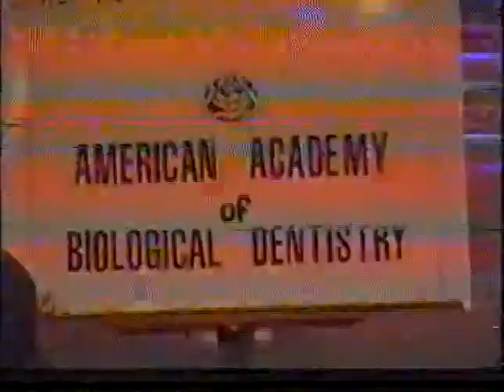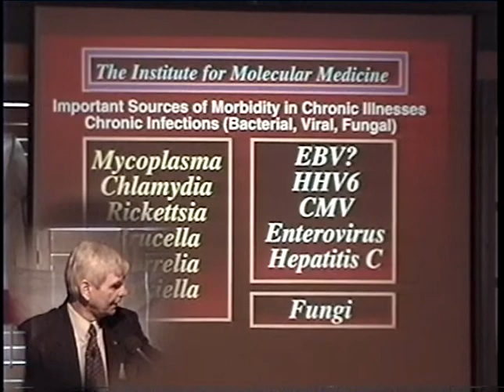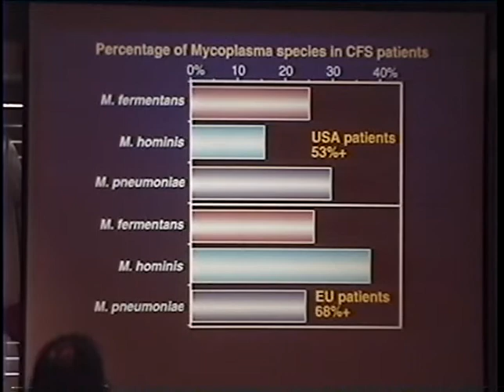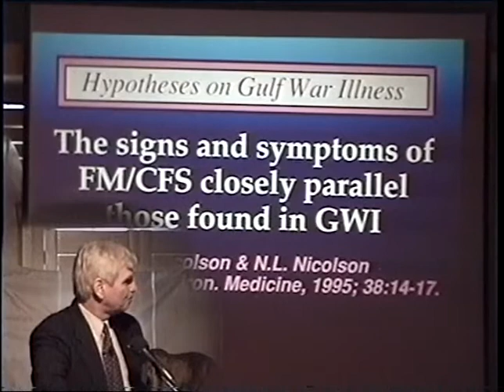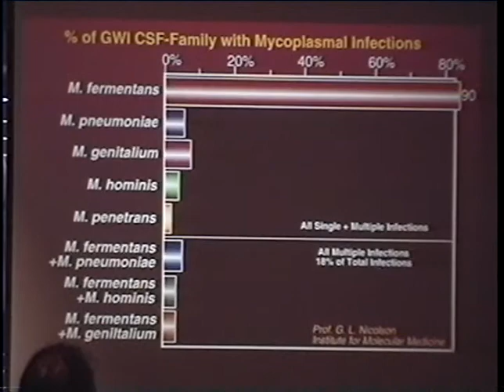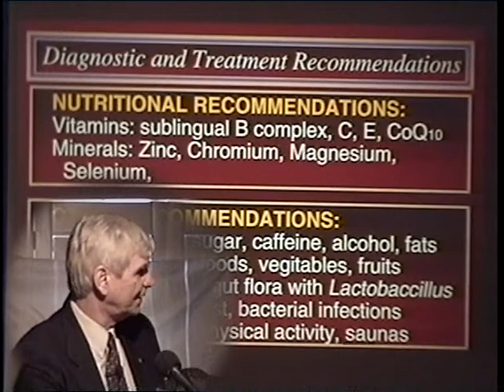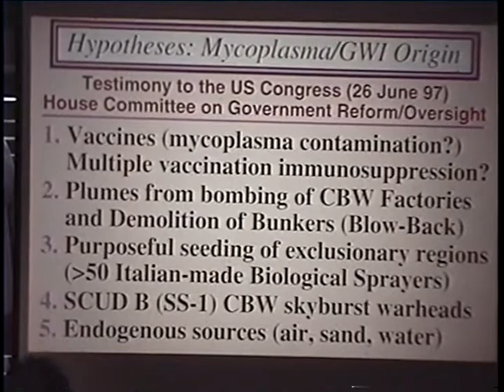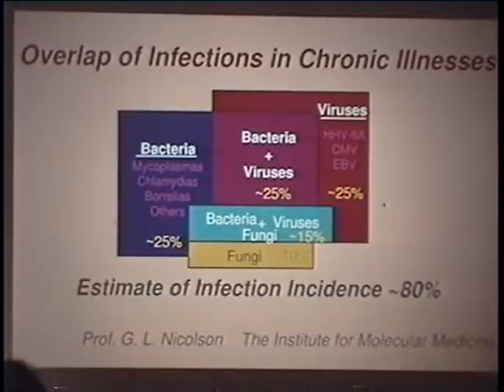2002 IABDM Conference - Dr. Garth Nicholson - Role of Oral Infections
2002 IABDM Conference
Multiple systemic chronic infections in fighting autoimmune illness: Role of Oral Infections
Speaker: Dr. Garth Nicholson